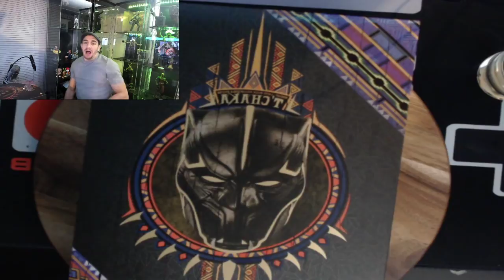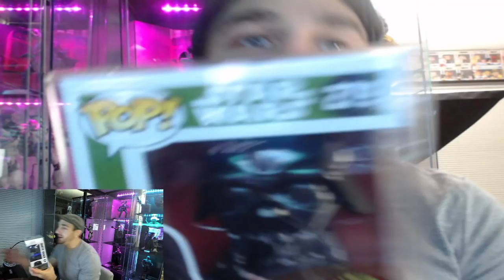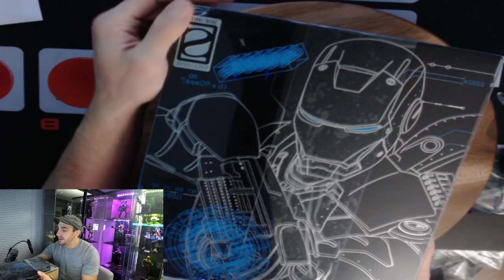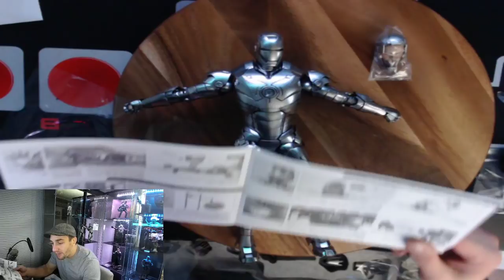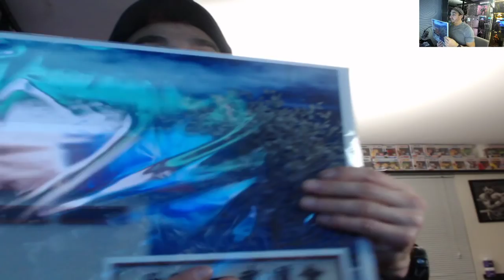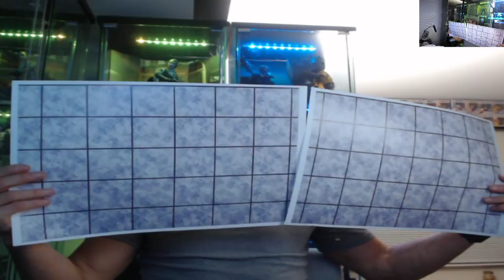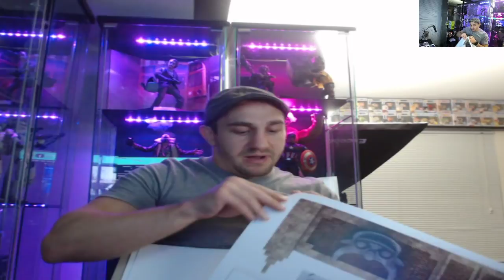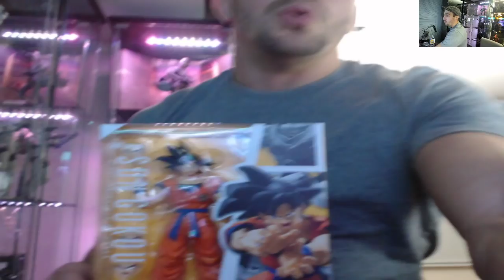LIVE: UNBOXING HOT TOYS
LIVE: UNBOXING A hot toy

BIGGEST HOT TOYS UNBOXING

ONESIXTHKIT.COM HOT TOY UNBOXING